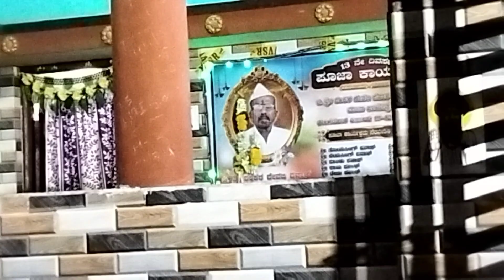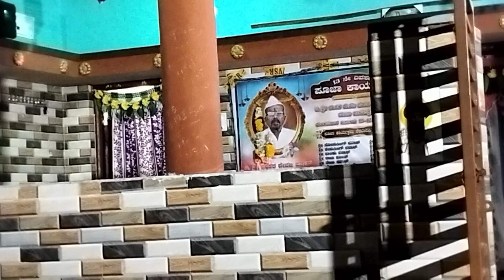Govind Rathod and Govind Pawar